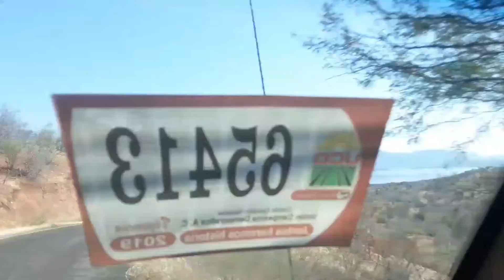Fuimos a Nueva Italia♥️ que bonito es michoacan